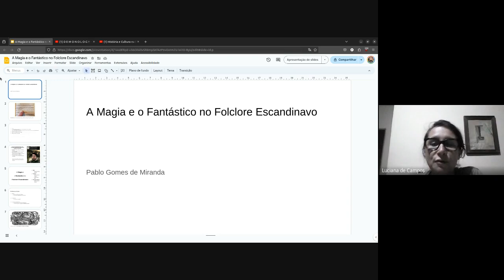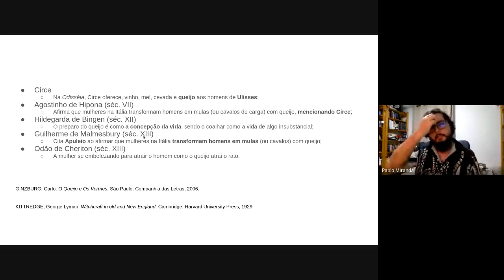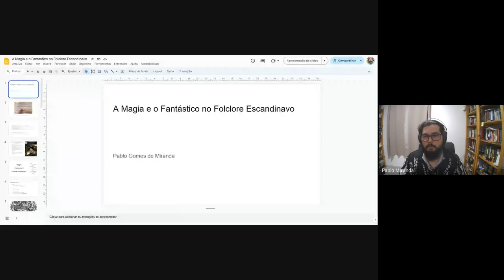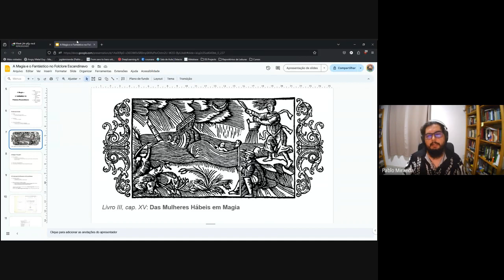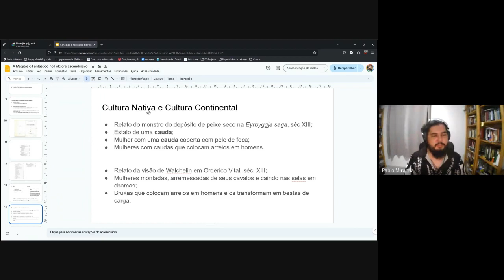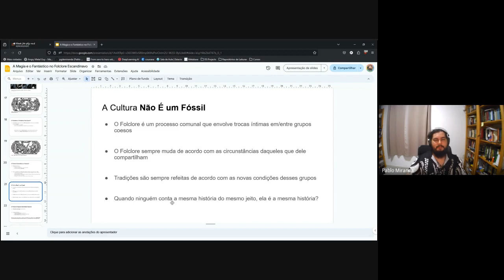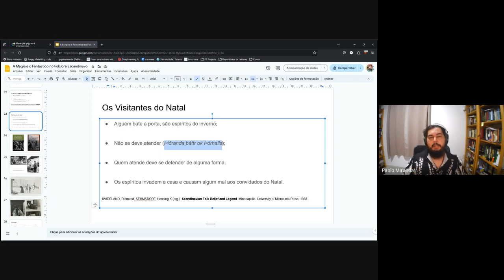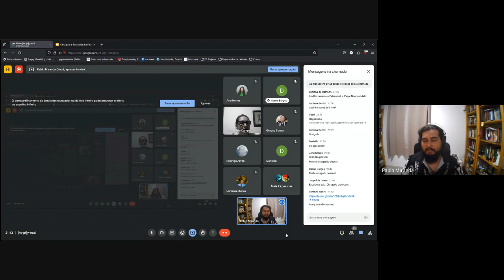A magia e o fantástico no Folclore Escandinavo (curso Magia e Fantástico na Escandinávia)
Aula 4 - 22/03: A magia e o fantástico no Folclore Escandinavo – Pablo Gomes de Miranda

Pablo Gomes de Miranda é doutor em Ciências das Religiões pela UFPB